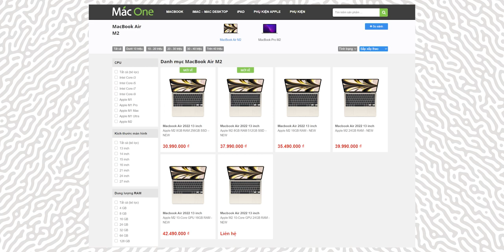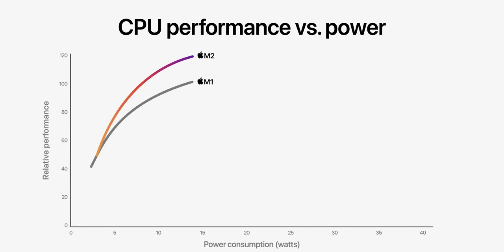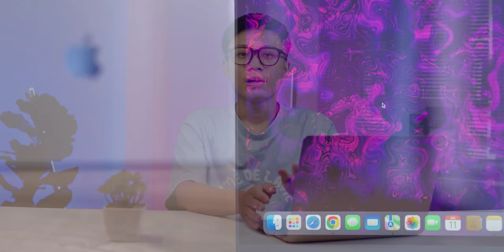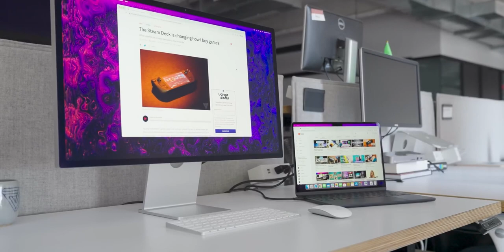MACBOOK AIR M2 2022 chưa thực sự đáng mua!! Tại sao?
Macbook Air M2 2022 là sản phẩm cực hot ở thời điểm hiện tại với nhiều nâng cấp, trang bị mới. Tuy nhiên với mức giá nhỉnh hơn rất nhiều so với sản phẩm tiền nhiệm là Macbook Air M1 2020 thì hiện tại Macbook Air M2 2022 có thực sự đáng mua hay không?
Hãy cùng MacOne tìm hiểu trong video này nhé ^^

Ngoài ra anh chị có thể mua Macbook Air M1 tại đây

🎯 Cơ sở 1: 113 Hoàng Cầu, Đống Đa, Hà Nội.
🎯 Cơ sở 2: 99 Nguyễn Văn Huyên, Cầu Giấy, Hà Nội.